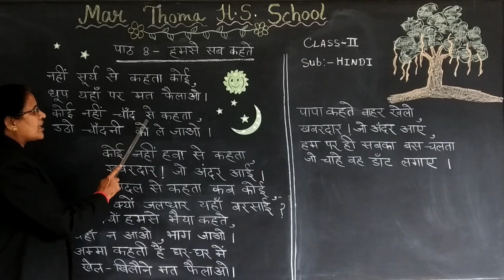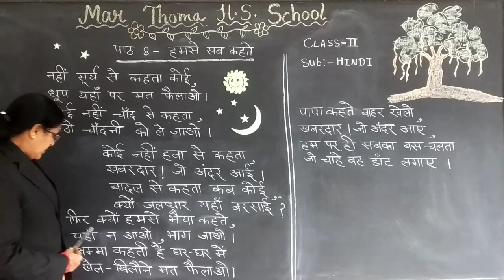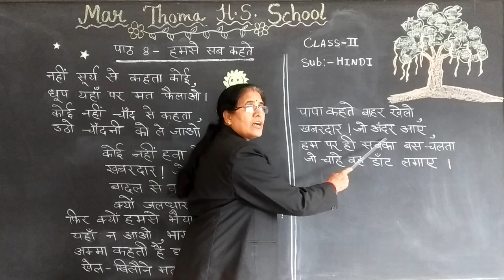हमसे सब कहते